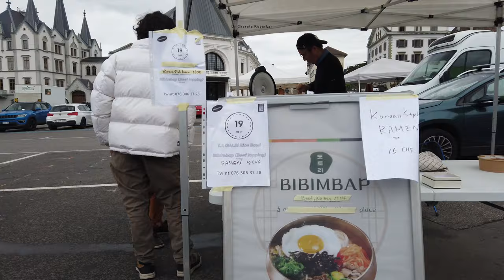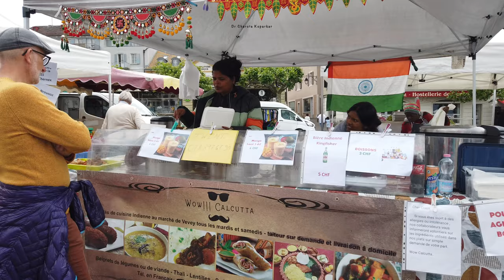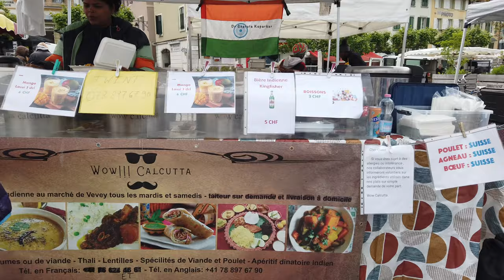कसा असतो स्विर्त्झलँडचा आठवडी बाजार ? Switzerland Vevey folk market | Vevey–La Tour Folk Markets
कसा असतो स्विर्त्झलँडचा आठवडी बाजार
Anti inflammatory drink recipes marathi